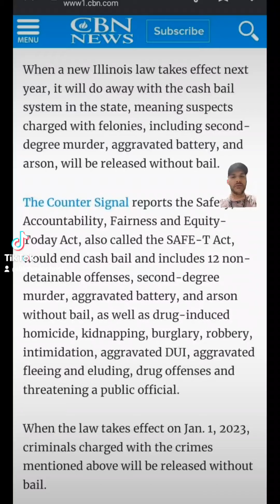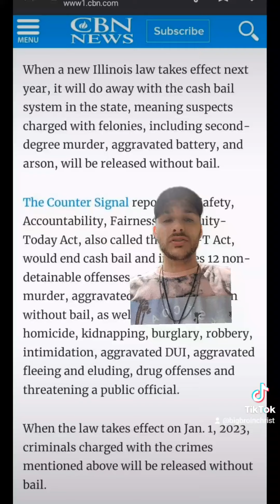Chicago Purge Laws!!